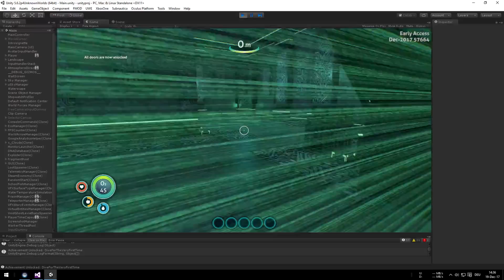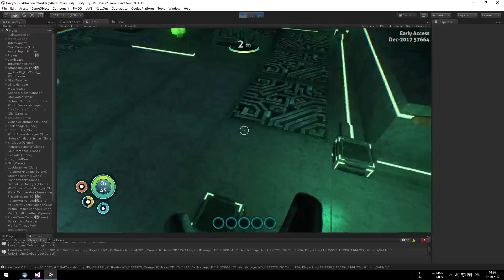jump animations and impact smoothing